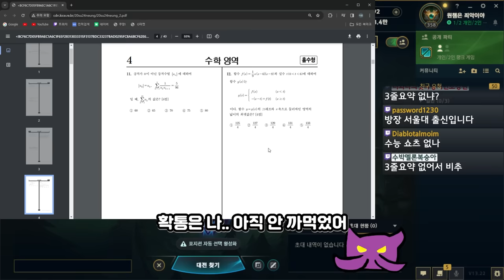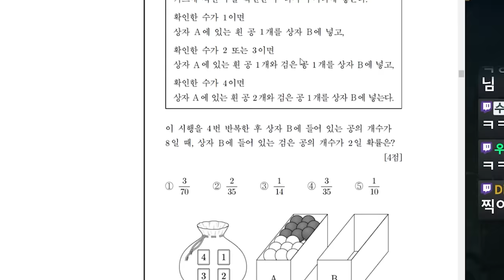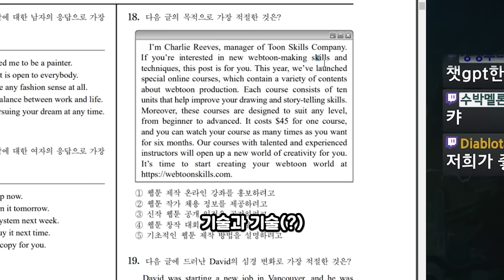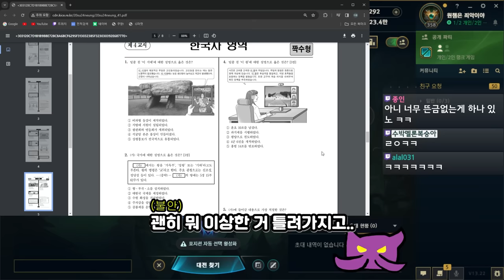올해 수능 맛보기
수험생분들 고생하셨습니다